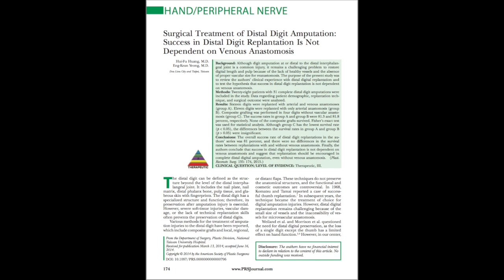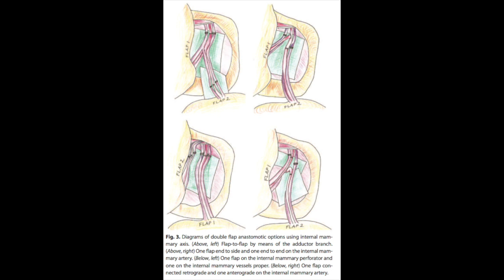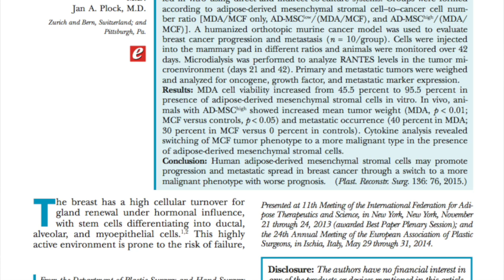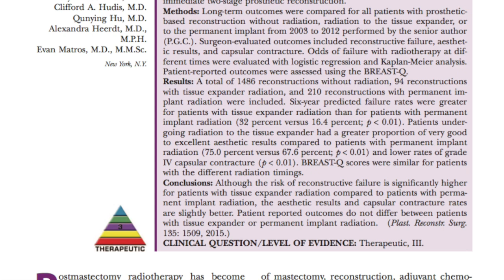Journal Club July 2015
This video is a summary of the journals discussed